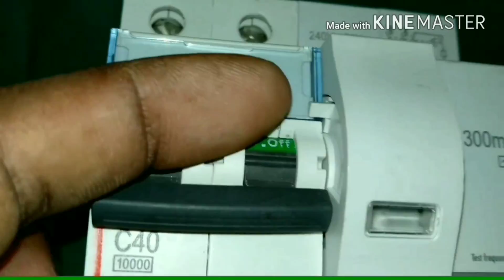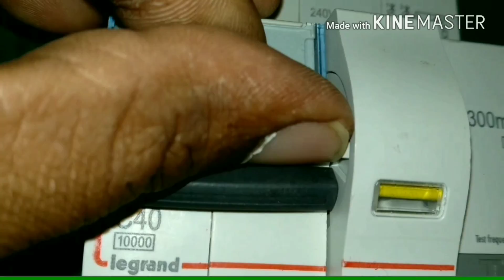how to make single phase MCB connections